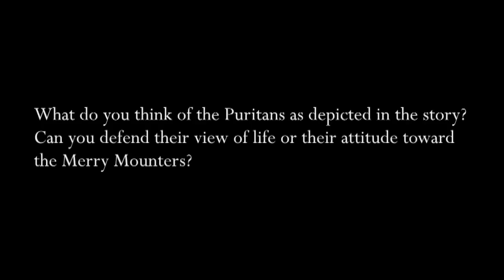Hawthorne: What are the Puritans like?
Nathaniel Hawthorne (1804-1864), novelist and short story writer, was born in Salem, Massachusetts into an old, established New England family. His great-great-grandfather, John Hathorne, was one of the judges who presided over the Salem Witch Trials; it is said that young Hawthorne added the "w" to his birth surname, "Hathorne," in order to distance himself from this infamous ancestor. Few American authors have written more searchingly and profoundly about the American character. Enduring moral and religious questions, as they emerged in the life of the Puritans and their New England descendants, are the focus of many of Hawthorne's writings, including his masterpiece, The Scarlet Letter. His marvelously crafted stories also take us deeply into the American soul, with its dark motives, conflicting aspirations, and moral struggles. "The May-Pole of Merry-Mount," one such story, appeared in his first published collection of stories, Twice Told Tales (1837). Said by the author to be a "sort of allegory," it depicts an early version of the culture wars, between a party of otherworldly piety or "gloom" (the Puritans) and a party of pleasure or "jollity" (the Merry-Mounters). The cultural struggles between the two outlooks on life appear to be deeply embedded in the American grain.

Watch editors Amy A. Kass, Leon R. Kass, and Diana Schaub converse with guest host Yuval Levin (National Affairs) about the story.